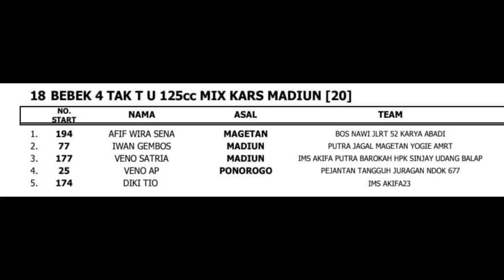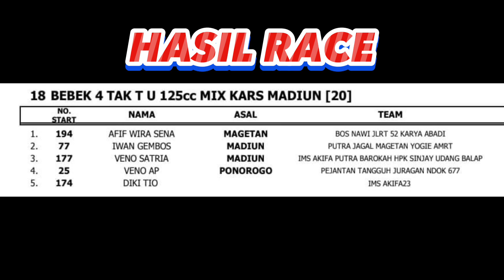Road race Magetan 2023 kelas Bebek 4 tak 125cc Karesidenan Madiun